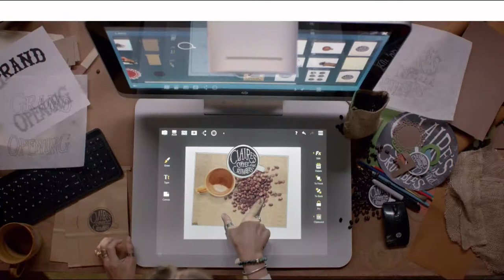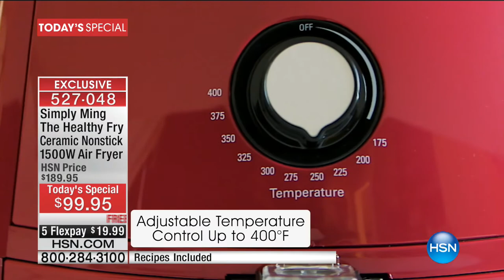HSN | Chef Ming Tsai 02.26.2017 - 11 AM